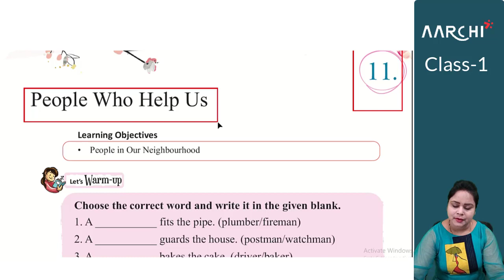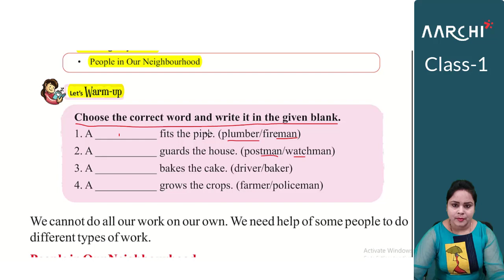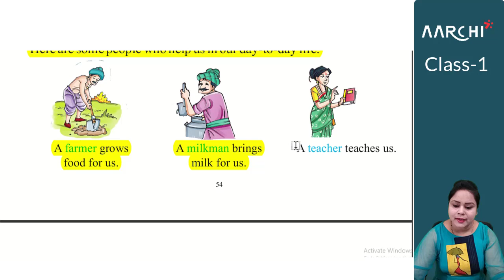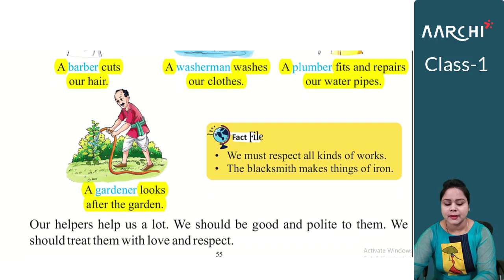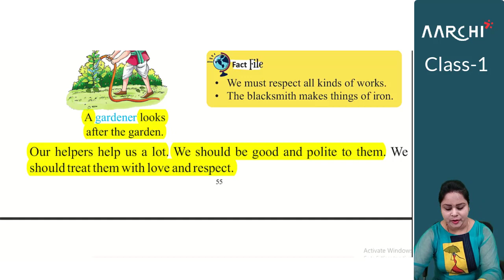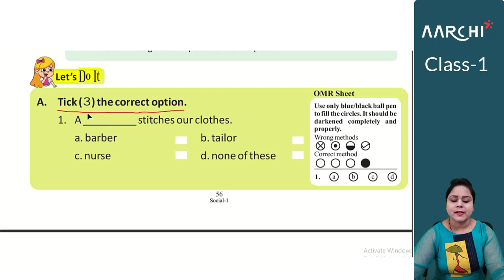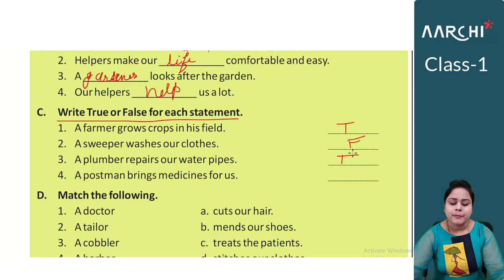Social Studies 1 | Chapter 11 | People Who Help Us | Lecture